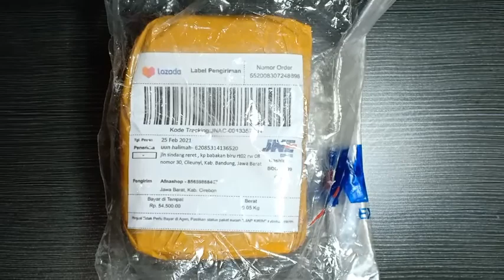Logitech M187 Ultra Portable Mini Wireless Mouse, Si Kecil Mungil yang Enak Digenggam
Kecil banget
Tinggi x Lebar x Tebal:
81,9 mm x 49,4 mm x 31,8 mm
Berat (dengan baterai): 51,9 g